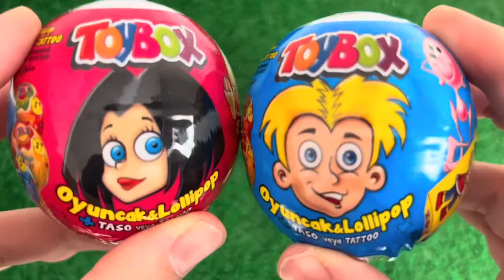ASMR RAINBOW DESSERTS FROZEN NIK-L- NIP COLOR ICE CREAM 무지개 디저트 얼린 닉 클립 아이스크림 먹방 CANDY MUKBANG